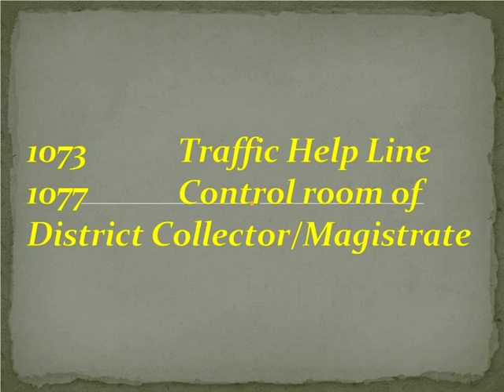List of Emergency Helpline numbers All Over in India -1